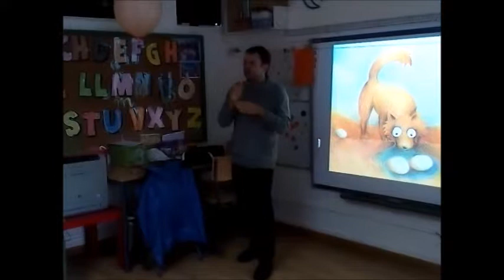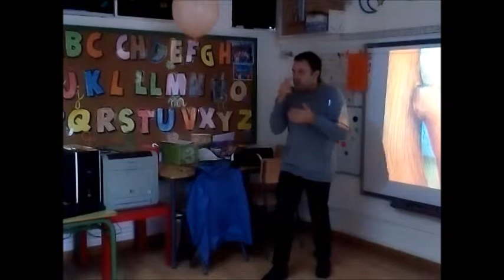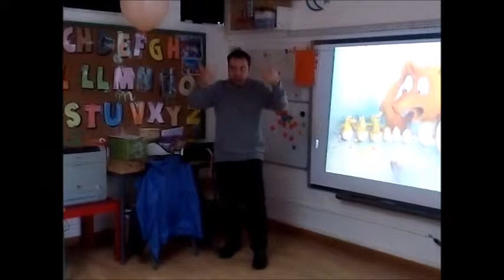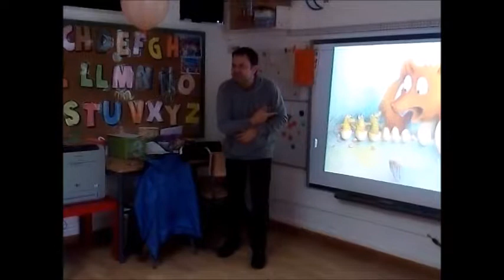cuento en lse